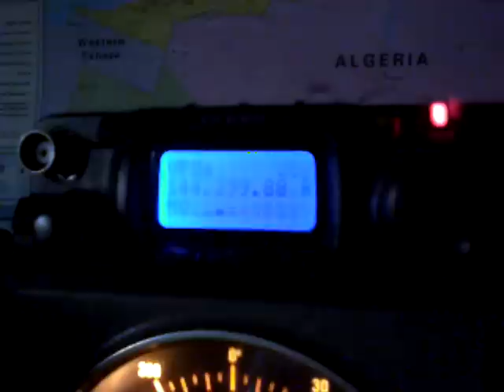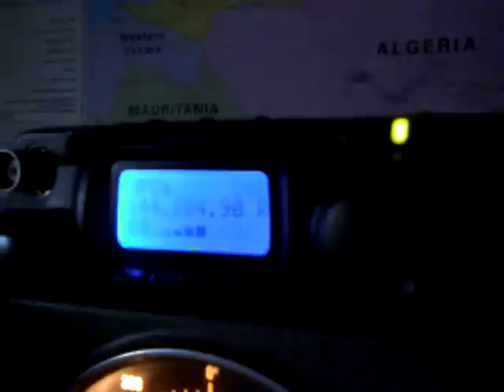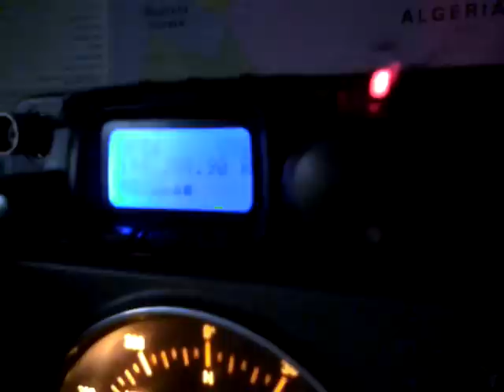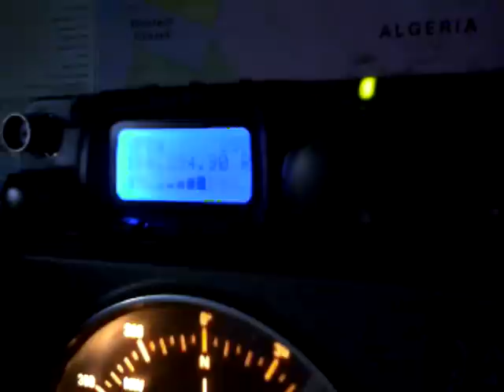2M SSB QSO with PA3GVC using Yaesu FT817ND & 2M6OWL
This short QSO was recorded 15 November 2011 on 144MHz SSB with PA3GVC Norbert (JO22mu)  who is 455km from me. I hope this demonstrates to not only new licencees, but to all Radio Hams that there is far more to 2M than just FM & repeaters. I was only running 5W from my Yaesu FT817ND and my antenna was a 2M6OWL 6 element yagi. It shows what can be done with a modest station under good Tropo conditions.